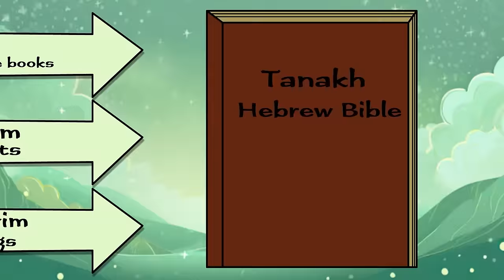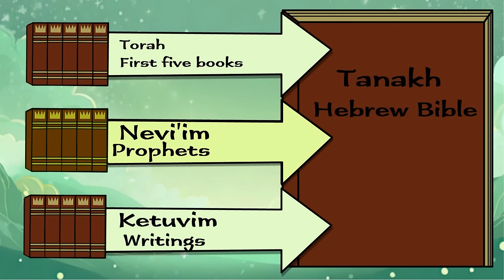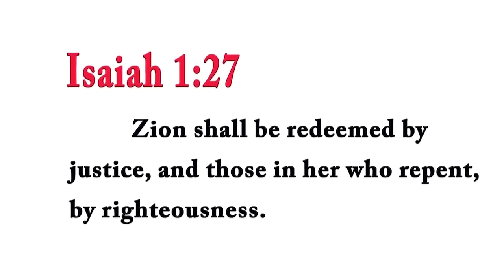Why Doesn't the Church Understand the Jew? - Rabbi Tovia Singer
Thank you to William of Seeker of Righteousness for making this animation